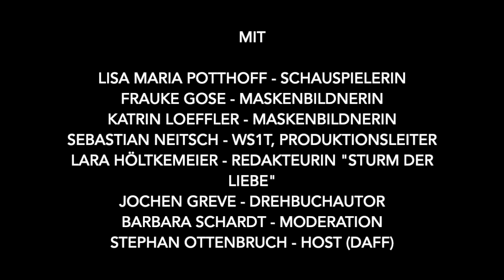Werkstattgespräch - Drehen in Corona Zeiten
Auf dem schrittweisen Weg in einen normalen wie neuen Alltag sieht auch die Filmbranche im Besonderen großen Herausforderungen entgegen. Es wird viel diskutiert über das Wann und Wie der Wiederaufnahme von Dreharbeiten, es wird mit dem Zollstock gemessen, der Taschenrechner wird gezückt, es wird kalkuliert und eruiert und Fachkräfte aus der Branche tragen ihr Wissen und ihre Erfahrung bei, um endlich wieder ihren Berufen und Passionen nachzugehen.

Aus Überlegungen wie diesen ist die Initiative WirSind1Team entstanden, deren Mitstreiter in ehrenamtlicher Arbeit branchenspezifische Arbeitsschutz-Standards für die Filmproduktion unter Pandemie-Bedingungen in Deutschland entwickelt haben. Über 200 Kolleginnen und Kollegen aus nahezu allen Abteilungen der Filmbranche, Dienstleister und Fachkräfte für Arbeitssicherheit waren mit Beratung der BG ETEM daran beteiligt. Mit erfahrenen Filmschaffenden, die federführend bei WirSind1Team mitgearbeitet haben, kommen wir in dieser Veranstaltung ins Gespräch und stellen uns bei all der gebotenen Achtsamkeit der Frage, ob die Kreativität dabei nicht zu kurz kommt. Wie ist es, wenn die Maskenbildnerinnen und Maskenbildner den Pinsel aus der Hand geben und wie ist es für Schauspieler, sich nicht mehr nur auf ihre Rolle, sondern auch mehr um das Drumherum zu kümmern. Die Runde geht auch den Fragen nach, ob in der aktuellen Situation überhaupt alle Stoffe verfilmbar sind und Geschichten so erzählt werden können, dass sie glaubwürdig und authentisch sind. Und es wird um den beruflichen Alltag in der Filmbranche mit seinen eingespielten Abläufen gehen. Denn klar ist: Alles dauert ein wenig länger und tut diese Entschleunigung nicht vielleicht sogar gut und nimmt etwas vom stetig steigenden Produktionsdruck. Inwiefern ist also die gegenwärtige Pandemiesituation auch eine Chance, Produktionsabläufe und Strukturen zu überdenken und ein bessere Arbeitsgrundlage zu schaffen.

Seien Sie als Teilnehmer dieses spannenden Werkstattgesprächs eingeladen, zuzuhören, sich einzubringen, sich einzumischen und mitzureden!

Wir begrüßen
Lisa Maria Potthoff - Schauspielerin
Sebastian Neitsch - WS1T, Produktionsleiter
Lara Höltkemeier - Redakteurin "Sturm der Liebe"
Jochen Greve - Drehbuchautor
Frauke Gose - Maskenbildnerin
Katrin Loeffler - Maskenbildnerin
Moderation: Barbara Schardt
Hoste (DAFF): Stephan Ottenbruch